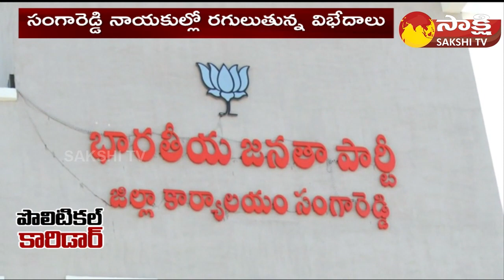BJP Facing Lack of Leaders in Medak, Zaheerabad & Sangareddy Districts| Political Corridor